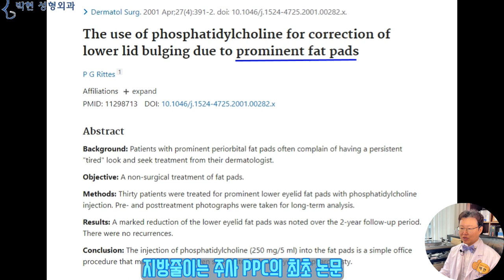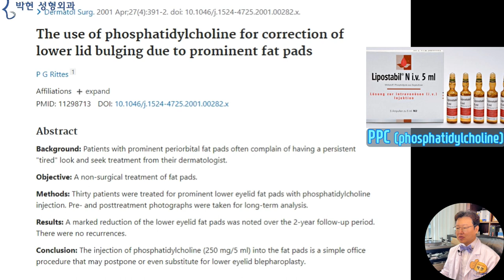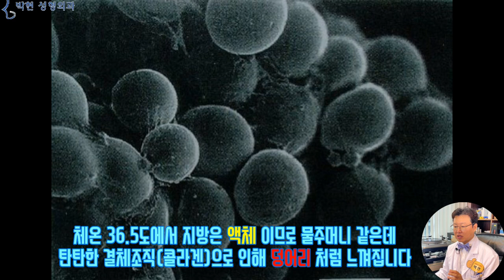흡입수술을 하지 않고 지방을 줄이는 주사나 시술이 있는가? (feat 윤곽주사)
얼마전 지방을 녹이는 주사를 저희 병원에 오시면 맞을수 있냐? 하고 물어 보시는 환자분이 계셔서,
오늘은 과연 지방흡입수술을 하지 아니하고 윤곽주사 같이 얼굴살을 빼는 방법이나 기술이 있는지 팩트체크 해 보도록 하겠습니다. 그럼 사례자의 질문입니다.
Photo by Huha Inc. on Unsplash
안녕하세요?,,,,,,,,,,,, 선생님 병원에서 하는 윤곽주사 나 지방추출주사 같은게 있나요?
다른 병원들 광고 하는 것을 보니 특허받았다고 하는 윤곽 주사들이 있던데요. 그거 주기적으로 몇 회 맞으면
얼굴이 작아지고 이중턱 심부볼살 볼살 들이 없어지던데요ㅠㅠ 선생님이 전에 올리신 동영상을 보면,,,, 살을 빼는 방법은 지방흡입 말고는 없다고 하셨는데 그럼 특허를 받았다는 그런 주사들은 뭔가요?? 하고 질문을 주시었습니다.
보통 우리나라에서 지방을 녹이는 주사라고 광고하는 윤곽주사의 성분은 주로 스테로이드나 히알라제, 아미노필린 류의 혈액순환 개선제 등등의 약물을 복합하는 경우가 많은데요
우리나라의 경우도 지난 3~40년간 눈부신 경제발전이 되어서 비만 인구가 점차 늘어나긴 하였습니다만 백년전부터 부자 나라 였던 미국이나 아르헨티나 남미에 살찐 사람들이 많아서 그쪽에서도 지방을 녹이는 주사가 연구 되어 왔습니다.
지난 2001년도 그러니까 21년전에
제가 즐겨 보던 당시 Dermatologic Surgery 라는 논문에
지방간을 치료하는 성분인 phosphatidylcholine 주사를
눈밑 지방조직에 주사하여 지방을 녹여서 효과를 봤다는 논문이 발표되었었는데요
PPC (phosphatidylcholine)의 상표명인 Lipostabil을 세 번 주사하였더니 왼쪽 얼굴이 오른쪽과 같이 좋아졌더라
이 사진은 Lipostabil을 4번 주사하였는데 드라마틱한 효과를 보았다고
Brazil의 상파울로 의사인 Patricia Guedes Rittes라는 여성 의사분이 이 더마톨로직 서저리 논문에 발표를 하였더랬습니다.
사실 이 사진은 조명의 방향 차이로 인해 오른쪽이 왼쪽 보다 덜 주름지게 나온것인데요
여기 이 사진도 똑 같은 사람인데 조명술로 인하여 성형전후로 뽀샵 효과를 내는것입니다.
이러한 속기 쉬운 성형사진술에 대해서는 동영상을 올려드린적이 있습니다.
여튼 2001년도에 이 논문을 발견하고 브라질에서 이 약을 구해다가 2002년에 제 얼굴에도 맞아 보고 8명의 자원자에게 무료로 시술 하여 보았는데요
결국 1년이 지나 효과가 없어서 자원자 분들 모두 레이저로 눈밑 지방 제거술을 무료로 해 드렸더랬습니다.  그로부터 10여년후에 우리나라에도 ppc 라고 하여 선풍적인 인기를 끌었습니다만 저는 그 효과 없음을 2002년도에 알고 있었기 때문에 사용하지 않았습니다.
그다음으로 지방을 줄여준다는 약들은 스테로이드, 그리고 히알라제라고 하는 히알루론산 분해 효소인 히알루로니다제, 콜라겐나제, 티옥트산등등이 있겠는데요
이 효과를 설명하기 위해서는 우선 지방세포와 지방조직의 차이를 구분하셔야 합니다.
지방세포를 현미경으로 보면 이렇게 포도송이처럼 생겼는데요
Photo by National Cancer Institute on Unsplash
지방세포를 각각으로 떨어트려서 하나하나 분리를 하게 되면
이와 같이 매우 연약한 세포막 껍데기가 매우 얇은,,,, 톡 건드리면 터지는 기름 덩어리처럼 생겼습니다.
 409_Adipose_Tissue From Wikimedia Commons, the free media repository
즉, 지방세포 하나하나는 지방세포를 둘러싸고 있는 주로 콜라겐 섬유로 이루어진 connective tissue, 즉 결체조직에 의해 보호되어 있는데
이는 흡사 이 포도송이들이 껍질로 인해 모양을 유지 하고 있는것과 같으며 껍질이 없어지게 되면 포도알 자체는 흐물흐물하게 되는것과 같습니다.
즉, 기름덩어리와 같은 지방세포는 이와 같은 벌집 모양의 결체조직 안에 쏙쏙 들어가서 지방조직을 이루게 되는것입니다
즉 지방세포는 껍질 없는 포도 알맹이라고 한다면, 지방조직은 포도송이 라고 보시면 되겠습니다.
 Photo by FLYD on Unsplash
스테로이드 및 히알루론산 분해 효소인 히알라제는 콜라겐으로 이루어진 이 벌집 구조를 흐물흐물하게 하는 주사이며,
콜라겐을 분해하는 효소인 Collagenase또한 이 벌집을 흐물흐물하게 합니다.
즉, 콜라겐이라는것은 지방사이사이에 있는 격벽과 같은 결체조직Connective Tissue 의 모양을 잡아주는 역활을 하는데 윤곽주사를 맞아 이 구조가 허물어지게 되면 말랑말랑하게 되면서 흡사 지방이 없어진 것으로 느껴집니다만, 아이스크림이 녹았다고 해소 아이스크림 자체는 없어진 것이 아니기 때문에 지방세포가 없어진 것은 아닌것입니다.
실제로 수술시 열고 들어가 보면 지방은 다 있는데 흐물흐물해져서 팥죽처럼 되어 있으며 이를 예로 들어 보면 포도알맹이는 말랑하더라도 포도 껍질이 딴딴하면 탱탱하게 되는데 윤곽주사는 포도 껍질을 물렁하게 하는데 효과가 있다고 생각하시면 되겠습니다.
제가 이 동영상을 준비 하면서 자료를 찾기 위해 윤곽주사 살빼는 주사로 검색 하여 보았는데 찬찬히 읽다 보니 저도 속아 넘어갈만큼 글빨 말빨 들이 어마무지 하였는데요,,
물론 이세상 어딘가에는 살빼는 주사의 비법을 가지신 의사 선생님이 존재 할 수도 있긴 하겠습니다만 의학적으로 검증된 것은 하나도 없는 실정입니다.
결론적으로 말씀 드리면,,,,, 수술하지 않고 지방을 없애는 주사나 시술이 발명되면 내년에 노벨상을 탈것인데요 왜냐하면 비만은 서구 선진국의 가장 큰 골치꺼리이기 때문에 미국인 유럽인들이 앞장서서 윤곽주사 발명한 사람에게 노벨상을 주려고 할것이기 때문입니다